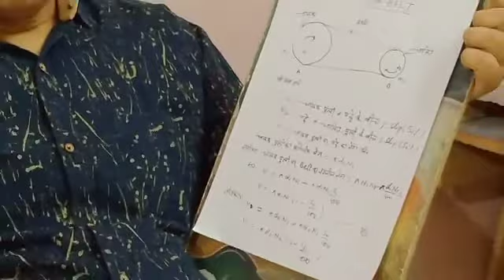Theory of Machine (ME-204) Unit-5 Slip in belt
-By BS Meena